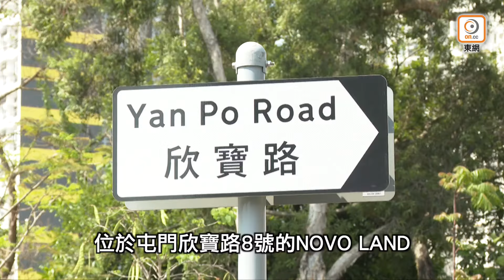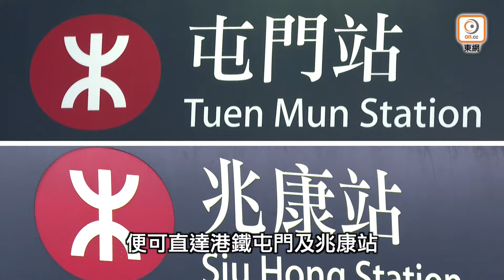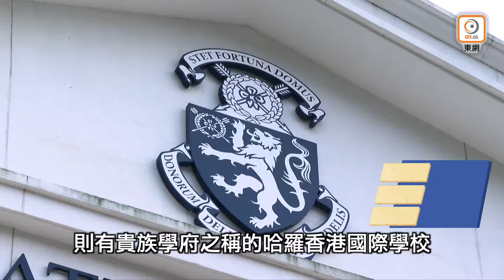【新盤追擊】屯門NOVO LAND 2期全面睇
【on.cc東網專訊】新鴻基地產(00016)旗下的屯門大型住宅項目NOVO LAND，一共分6期發展，去年推出1A及1B期時大受歡迎，更成為2022年全年的新盤票王，以逾2萬票累沽1,546伙，項目受歡迎程度可謂毋庸置疑。全新的第2期亦正部署開售，全期一共提供1,658伙，間隔涵蓋開放式至四房，而率先登場的2B期則提供2座物業，以Arreso命名，分為Arreso第1A、1B，以及Arreso第2座，涉及729伙，主打一房及兩房戶型，實用面積介乎277至1,429方呎。

NOVO LAND其中一大賣點，便是擁有完善交通網絡，項目享有雙鐵路站優勢，住戶只需乘搭專線小巴或者巴士，便可直達港鐵屯門及兆康站，瞬間連接各個鐵路樞紐及多個CBD，駕車的住戶亦可以經屯赤隊道，前往國際機場及港珠澳大，僅20分鐘車程。美聯物業高級區域營業董事吳偉光(Andy)亦表示，因屯門受惠於「北部都會區」的布局，往返內地亦十分方便，鄰近的洪水橋將發展成新界西北的「區域經濟及文娛樞紐」，加上近期中港全面開關，兩地人才流動增加，屯門一帶的住屋需求亦水漲船高，升值潛力更會節節上升。

項目另一大賣點便是配套完善，NOVO LAND 2期正正位於基座商場NOVO Walk上蓋，商場佔地約48,000方呎，雲集日式大型超市、國際幼稚園，以及各式各樣的食肆。吳偉光亦提到，屯門區亦有其他多元化的購物選擇，例如屯門市廣場及Vcity，如喜歡烹飪的話，又可以到馳名的三聖海鮮街，選購新鮮生猛海鮮；至於想親親大自然的話，也可以到區內郊遊打卡熱點，如大欖千島湖及菠蘿山遠足。

同時，NOVO LAND亦自設40萬方呎會所-NOVO Resort，提供88項動靜皆宜的消閒遊樂設施，如佔地3.2萬方呎的六大水上遊樂設施、健身室及耕作農莊等，住戶不出遠門便可享受全天候玩樂消閒體驗。

想知更多樓盤資料，不妨Click片了解。

📱立即下載 升級版《美聯筍盤APP》： 憑革新功能及升級用戶體驗，贏得App Store用戶最高評分，同步推出全行首創「地區百科」，搵樓‧賣樓‧美聯夠快「搜」⚡
►讚好並追蹤「 美聯物業 」專頁按「追蹤中」（Following）按鈕，選擇「搶先看」（See First），即時接收最新上車搵樓資訊！
記得follow埋
►微信公眾號：meilian1200 (美聯物業)